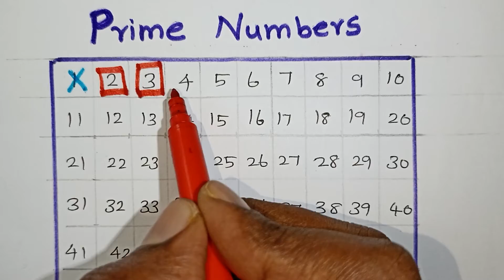Number of Prime Numbers Tricks In Tamil / Maths Basic In Tamil / Kalvikan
Prime Numbers Between 1 to 100 In Tamil / Maths Basic In Tamil / Kalvikan